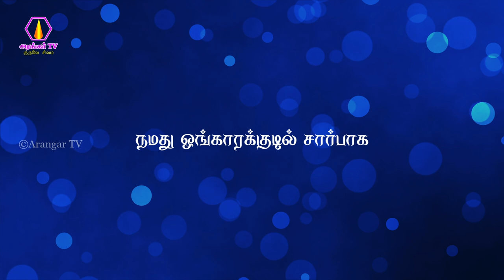Thuraiyur Perumal Hills Annathanam | துறையூர் பெருமாள்மலை அன்னதானம் | 11.12.2022